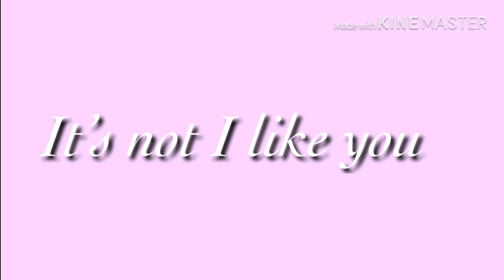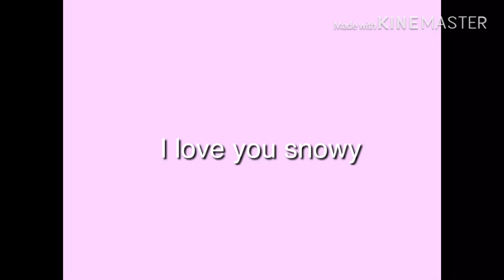Its not I like you (fire ninja x snowy bunny)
This audio doesn’t belong to me

I love my princes